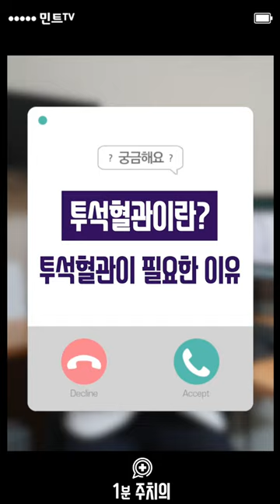[⏰1분주치의] 투석혈관이란?